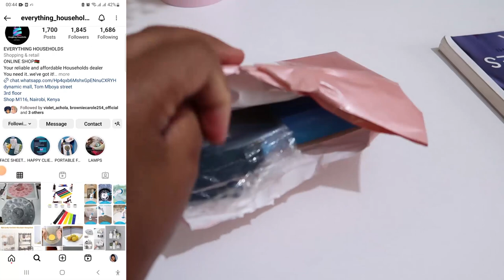Vlog🤍| GROCERY SHOPPING HAUL, Days In My Life in a BEDSITTER, Cooking, Cleaning, PR Package